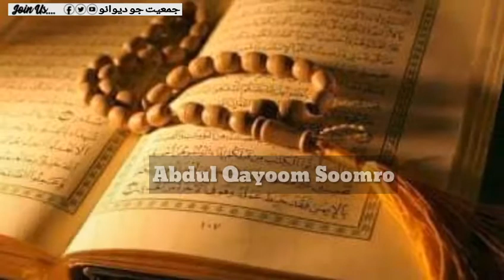New Best Naat💗 WhatsApp status 2019💗 Islamic Naat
Beautiful Naat WhatsApp status